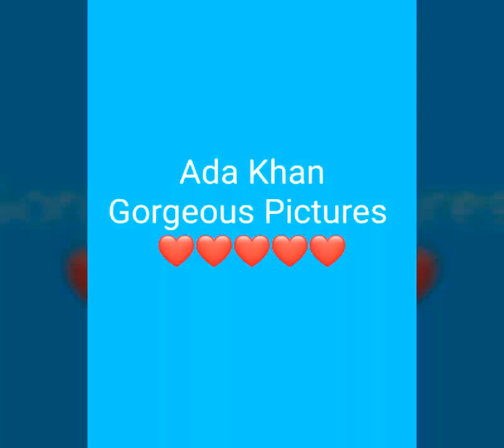Ada Khan Beautiful Photos 💕💕💕💕💕